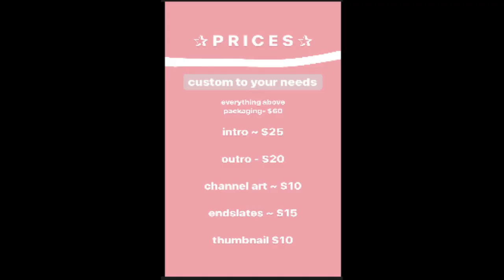MAKING YOUR CUSTOMISED YOUTUBE INTROS, ETC, ETC....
l✧･ﾟ: *✧･ﾟ:*
 ✧･ﾟ: *✧･ﾟ:*
FLIM AND EDIT - IPHONE -IMOVIE - MACBOOK ♡
BYE, I LOVE YOU ALL SO MUCH!